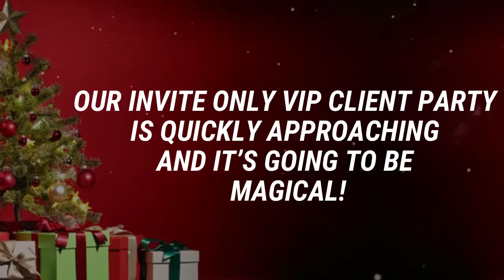Our INVITE ONLY VIP CLIENT PARTY is Quickly Approaching!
Have You Checked Your Mailbox? The invitations are in the mail! All our clients, past, present and future have been invited. This is a VIP, invitation-only, red-carpet event and it is going to be very special!  See you all very soon, we’re looking forward to a HOLLY-JOLLY time!